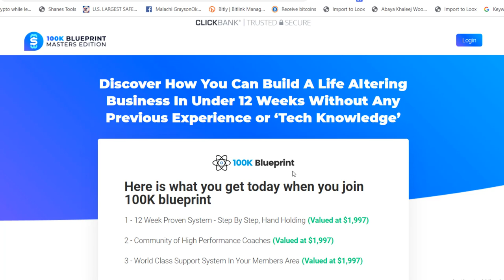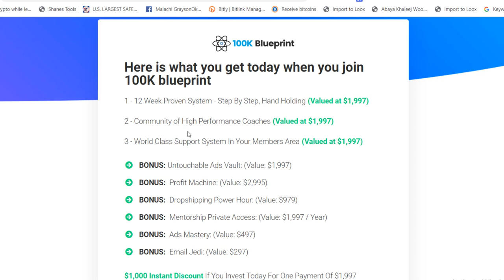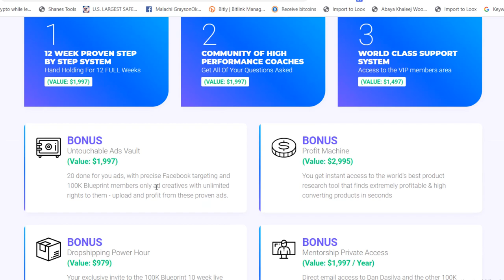100K Blueprint 4.0 Reviews ✹ 100KBlueprint Review ✹ Is It Legit? 100KBlueprint Training Course